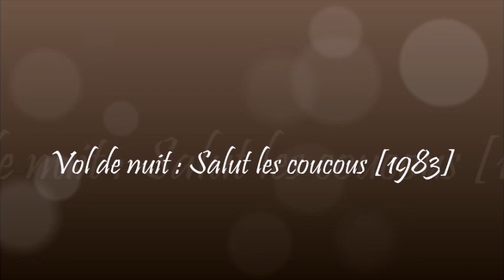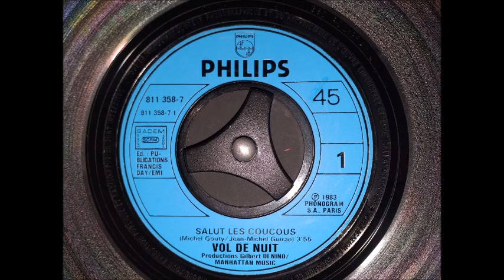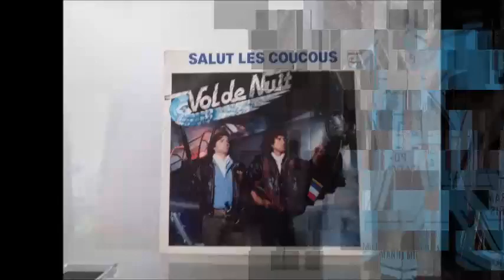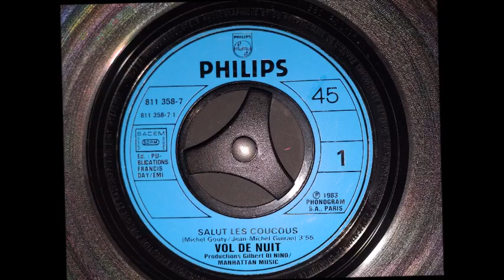Vol De Nuit : Salut les coucous [1983]